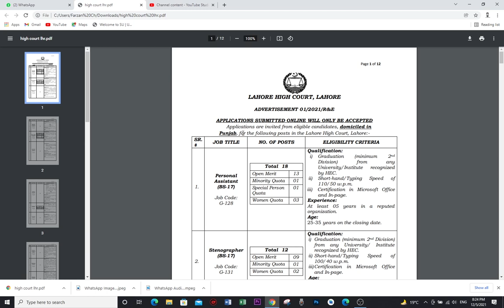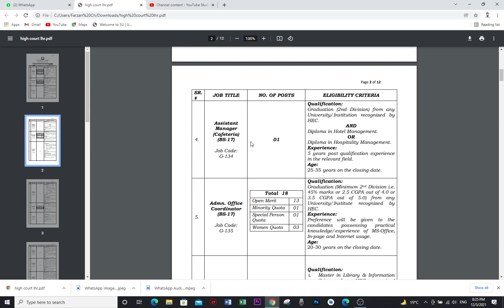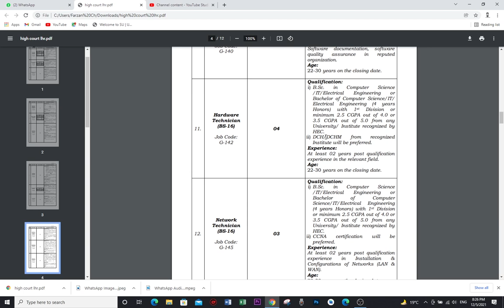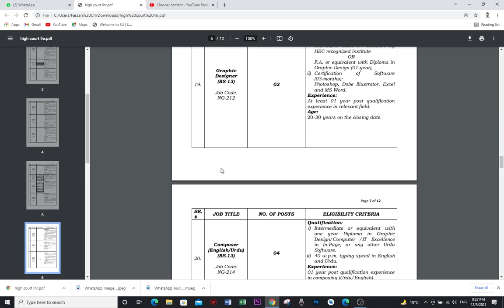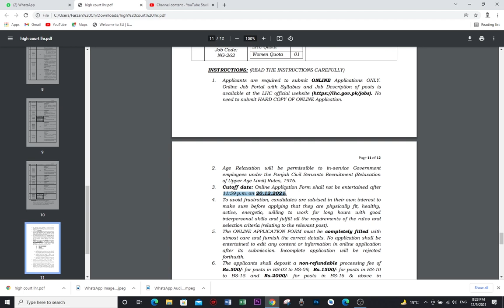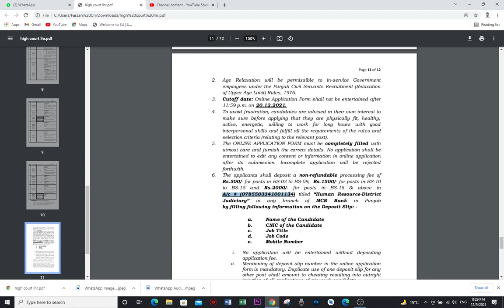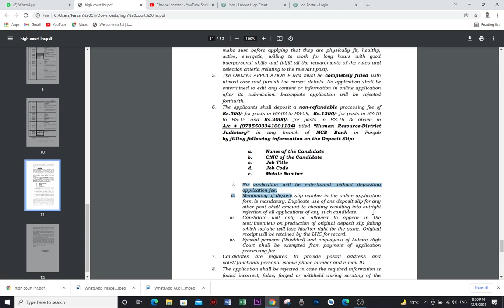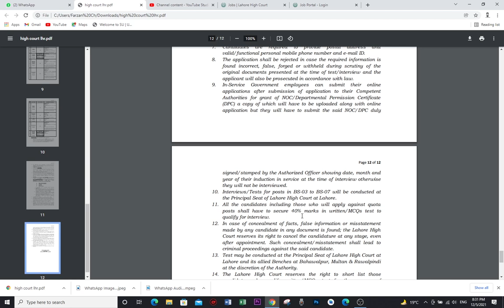Lahore High Court has Announced Latest Jobs December 2021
Lahore High Court (LHC) Jobs December 2021
A number of Lahore High Court (LHC) Jobs December 2021 have been advertised. The LHC will accept only
online applications for these vacancies in LHC. The cutoff date for these jobs in Lahore High Court is 20
December 2021 till 2359 HRS.
Summary for Lahore High Court Jobs is in this Video.